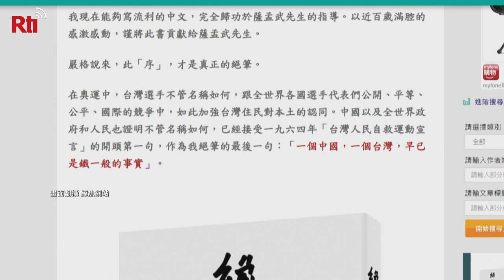Taiwan mourns independence activist Peng Ming-min | Taiwan News | RTI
Taiwan is mourning the death of a seminal figure in the country’s democratic transition and its independence movement.